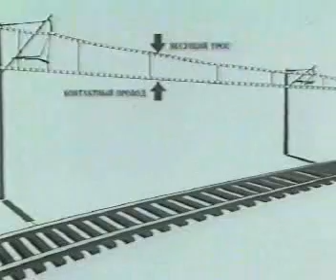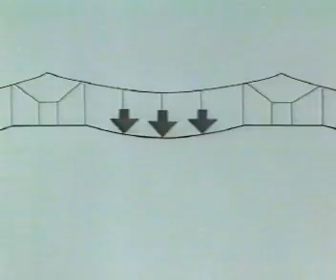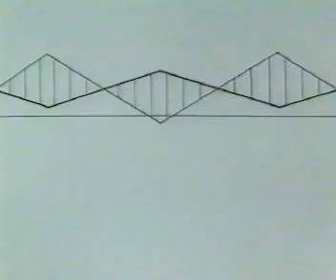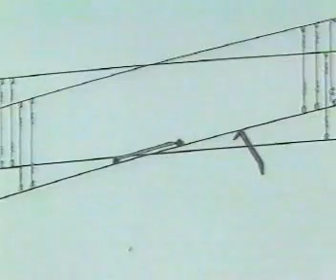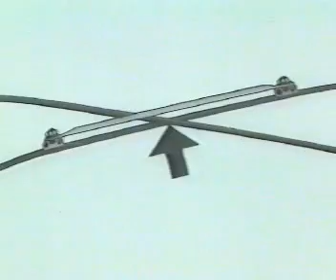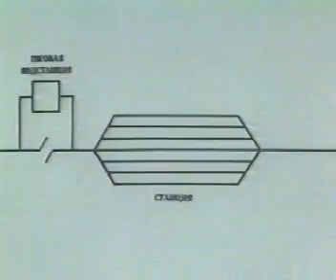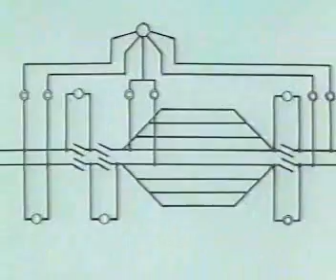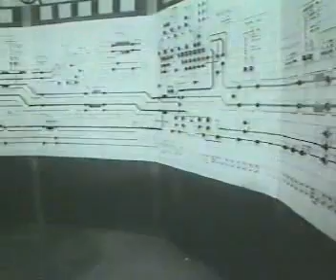Контактная сеть электрифицированных железных дорог